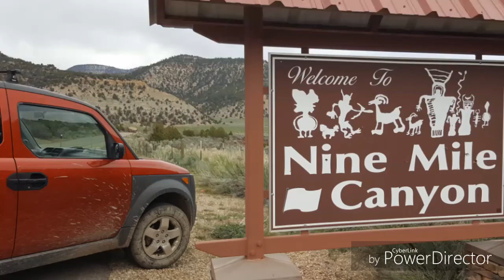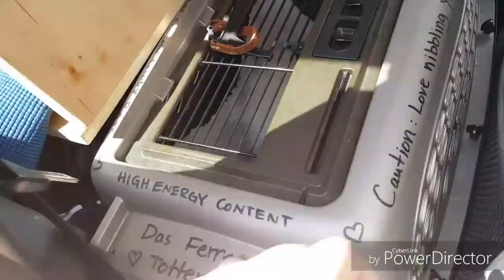Hiking With Ferrets: Nine Mile Canyon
Relaxing weekend, crazy weather, and tons of petroglyphs!